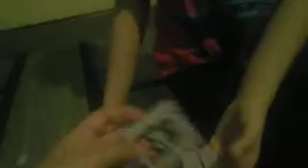=how to make minecraft mob